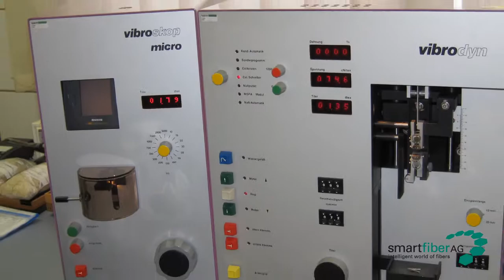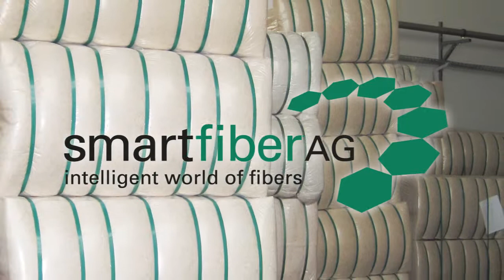Film smartfiber DE youtube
Film smartfiber AG Technologie

Patentierte Technologie auf der Basis wissenschaftlicher Innovation

Der smartfiber AG ist es gelungen, durch ein patentiertes Verfahren natürliche Additive mit einem positiven Effekt für die Haut funktionspermanent in eine Cellulosefaser einzubinden. Auf der Basis des originären Herstellungsverfahrens des Thüringischen Instituts für Textil- und Kunststoff-Forschung (TITK) werden dabei Aminoxide in Kombination mit Wasser dazu genutzt, Cellulose direkt und ohne chemische Modifizierung aufzulösen. Auf dieser Grundlage werden innerhalb eines Spinnvorgangs textile Fasern hergestellt.

Die Möglichkeit der gleichmäßigen Einarbeitung von natürlichen, organischen oder anorganischen Zusätzen in die Fasern erlaubt die Herstellung verschiedener funktionaler Funktionsfasern auf Cellulosebasis. Je nach Zusatzstoff, wie z.B. Algen oder Zink, erweisen sich die Fasern dann als hautschützend, -pflegend oder antibakteriell. Sie sind zudem vollständig biologisch abbaubar und entsprechen so den Erwartungen der modernen Verbraucher.